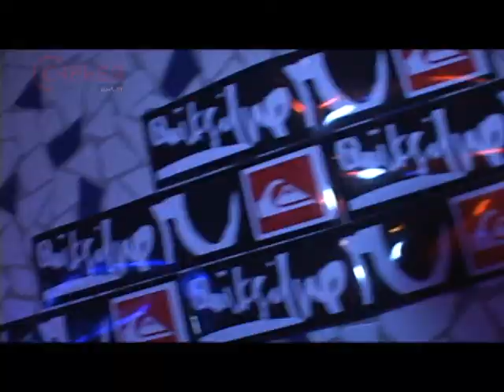2008.12.22 club camelot Quik Silver X'mas Night HQ ver.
クラブコレクション
東京のディスコ、渋谷クラブキャメロット
行われた、クイックシルバー主催のクリスマスナイトのイベントパーティーリポート！
Guest Ｄｊ　Masanori Morita (Stujio Apartment)、スタジオアパートメントのモリタマサノリ、
Guest Live MEG (メグ）、キマグレン
Guest DJ KOO TRF,YUKI TRF (ユキ　ＴＲＦ）
DJ U5 、DJ K-Ando,Dj Takuma,  Ｄｊ　Kotani,DJ ken-Ichiro
映像制作　Toption（トプション）
Disco,dance party event ,DJ　Japan Tokyo Shibuya club,
Roppongi club,clubbing、クラビング